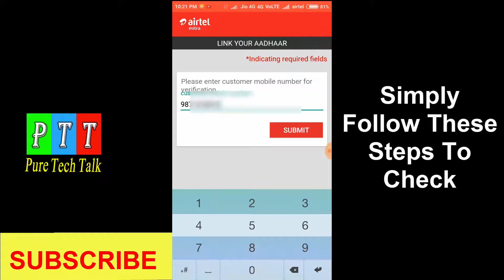If Sim Re-Verification Confirmation Msg Not Comes In 24 Hrs | airtel sim card information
If Sim Re-Verification Confirmation Msg Not Come In 24 Hrs | airtel sim card information

इस वीडियो में आप इस प्रक्रिया को देखेंगे कि अगर हमें 24 घंटे में कंपनी से कोई कन्फर्मेशन संदेश नहीं मिला तो सिम पुन: सत्यापन की स्थिति कैसे जांचनी है। अगर आपको जानकारी पसंद है तो
वीडियो की तरह latest अपडेट प्राप्त करने और इन वीडियो को share करने के लिए कृपया इस चैनल की सदस्यता लें ...
धन्यवाद

In this video you will see the process how to check the status of sim re-verification if we don't get any conformation msg from company in 24 hrs. if you like the information